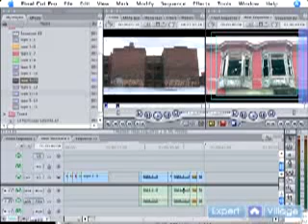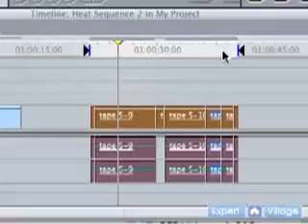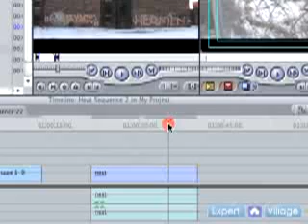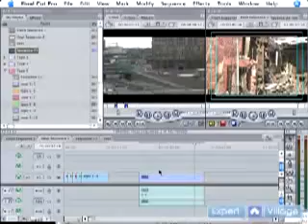Final Cut Pro 5 Tutorial: Timeline : Sequence Nesting in Final Cut Pro 5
Learn about sequence nesting in Final Cut Pro 5 in Final Cut Pro 5 with expert tips in this free online software tutorial video clip.

Expert: Christopher South
Bio: CJ South has been a Professional Editor, based out of Detroit, for Over 5 years. His resum? includes everything from commercial work to feature films.
Filmmaker: Christopher South